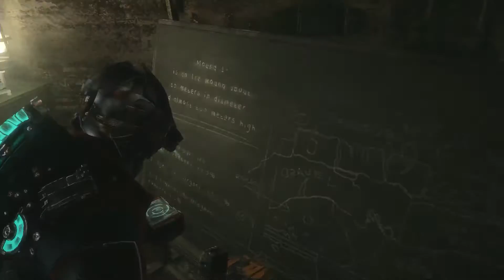[나메]데드스페이스3(with 최미로) 코옵플레이 한글자막 제18화(Dead Space3 Walktrough Part 18)1080p